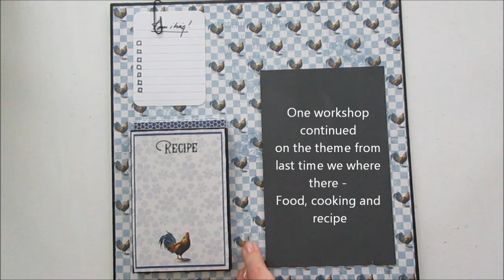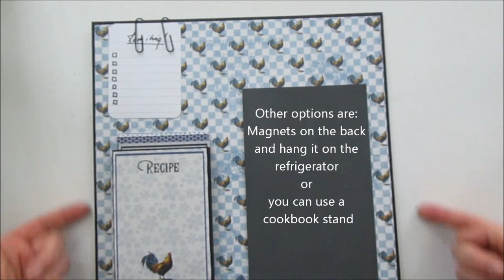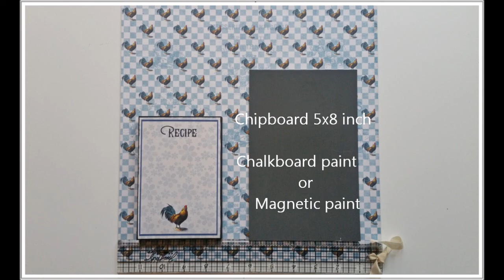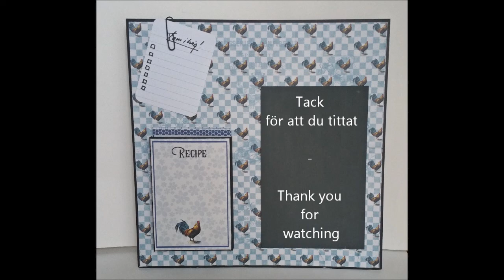Recepttavla / Recipe board TUTORIAL - New England Collection from Reprint